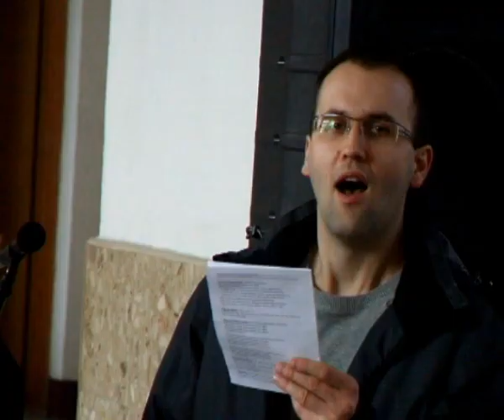Dzień Wspólnoty 12.03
Relacja DKS z Wiosennego Rejonowego Dnia Wspólnoty :)